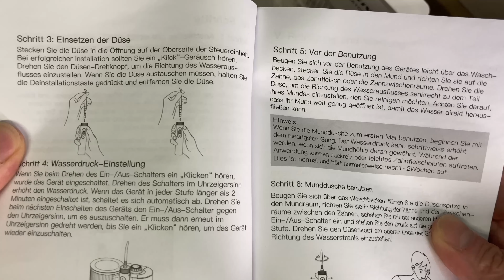Housiwill Munddusche Unboxing & Review | Oral irrigator mit 10 Druckstufen bis zu 120PSI und 7 Düsen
Nachtrag am 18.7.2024: Die Munddusche hat am 6.2024 Defekte, die Pumpe unterbricht immer kurz, wie ein Stottern. Daher nicht zu Empfehlen!
Housiwill Munddusche Review | Housiwill Munddusche

Index:
- Unboxing (00:00)
- Anleitung (00:06)
- Dental Düsen (00:42)
- Stromadapter (01:02)
- Wasserdruckeinstellungen (01:05)
- Düsenfach (01:13)
- Düsen und Griff Benutzung (03:00)
- Mundduschen Optik im Detail (03:16)
- Munddusche, erster Test  (04:45)
- Fazit & Praxis Benutzung (05:44)

In diesem Video teste ich die Housiwill Munddusche, eine stationäre Munddusche mit 10 Druckstufen und 7 verschiedenen Düsen. Mit einem Fassungsvermögen von 600 ml verspricht sie eine gründliche Reinigung für die tägliche Mundhygiene. Erfahre, ob sie ihre Versprechen hält und ob sie die richtige Wahl für dich ist!

Testbericht:
"Die Housiwill Munddusche punktet mit einem großzügigen Wassertank von 600 ml, der für eine dreiminütige Reinigungsdauer ausreicht. Mit 10 Druckstufen von 20 bis 120 PSI und 7 verschiedenen Düsen ist sie vielseitig einsetzbar. Ideal für die tägliche Mundhygiene, besonders bei Zahnspangen, Implantaten und anderen Zahnprothesen."

Design und Aufbau:
"Das schlichte, moderne Design in Weiß passt gut in jedes Badezimmer. Die Munddusche besteht aus zwei Teilen: dem Gerät mit dem Wassertank und dem flexiblen Schlauch mit Griff und Düse. Der transparente Wassertank erleichtert das Erkennen des Wasserstands, während die farbigen Düsen eine einfache Unterscheidung ermöglichen."

Anwendung und Erfahrung:
"Die Bedienung ist simpel: Wassertank füllen, Düse wählen, Druckstufe einstellen und los geht's. Der Wasserdruck ist beeindruckend stark und lässt sich gut an die eigenen Bedürfnisse anpassen. Die verschiedenen Düsen erfüllen unterschiedliche Zwecke, von der allgemeinen Reinigung bis zur Zungenreinigung."

Probleme und Nachteile:
"Trotz der vielen Vorteile hat die Housiwill Munddusche auch ihre Schwächen. Das laute Betriebsgeräusch könnte stören, insbesondere in ruhigeren Umgebungen. Die Anzeige der gewählten Druckstufe ist zudem schlecht ablesbar, was ein kleines Manko darstellt."

Fazit:
"Wenn du eine preiswerte Munddusche mit starkem Wasserdruck suchst, ist die Housiwill Munddusche eine gute Wahl. Sie eignet sich besonders gut für die tägliche Pflege, auch bei Zahnprothesen. Beachte jedoch das Betriebsgeräusch und die Kabelbindung.